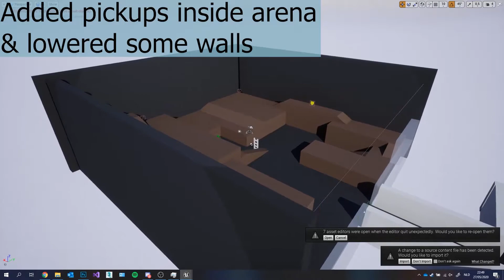Project 3 Exam: Evolution of twinstick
Howest DAE - Game Development

Game Design Project 3: Evolution of twinstick

By Elias De Herdt